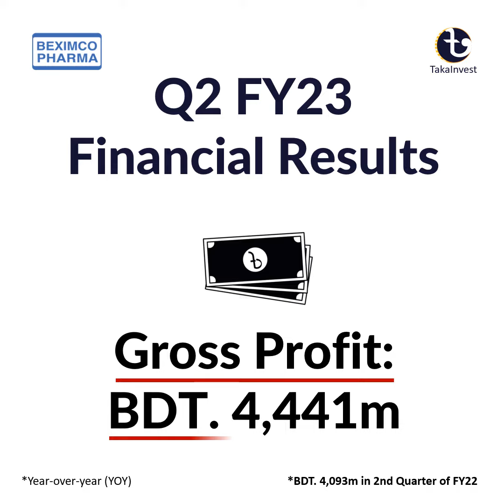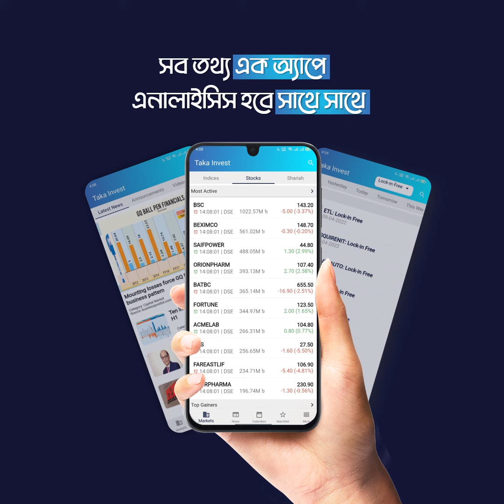Q2 FY23 Financial Results | Beximco Pharmaceuticals Limited